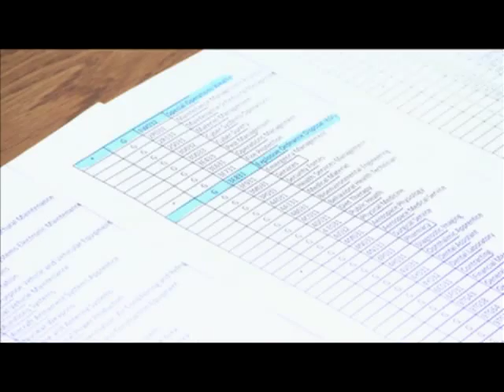Mariés Avant L'Âge S.1 E.06 - "Un enterrement de vie de jeune fille dégueu"